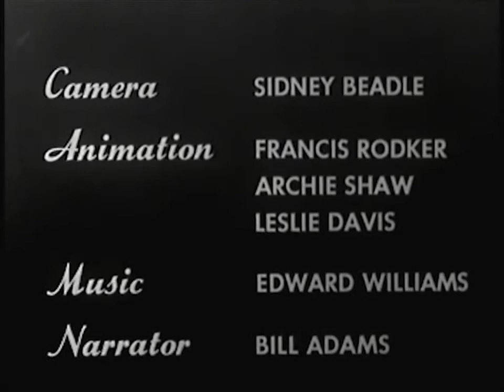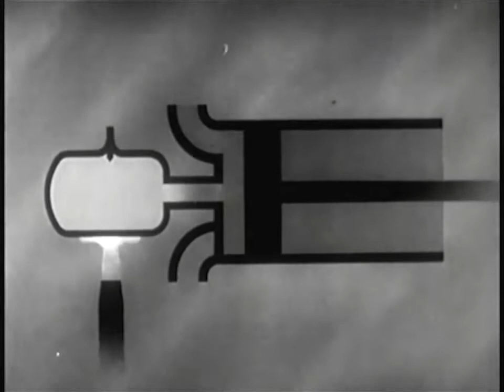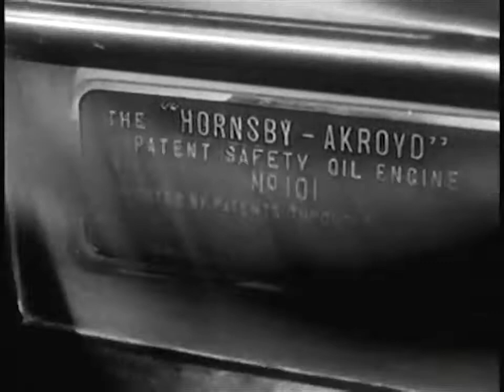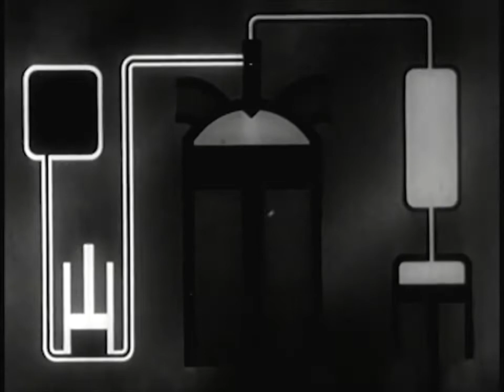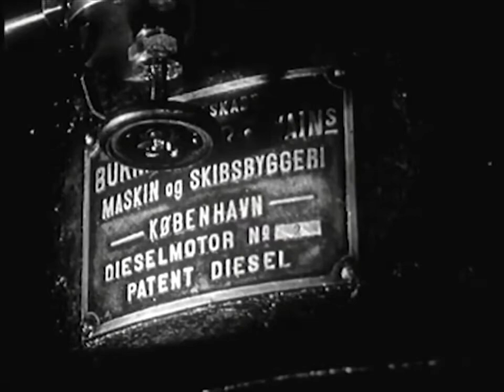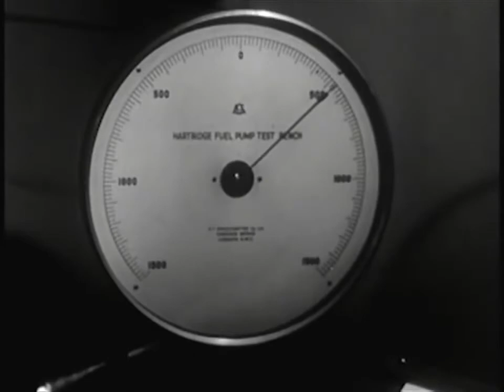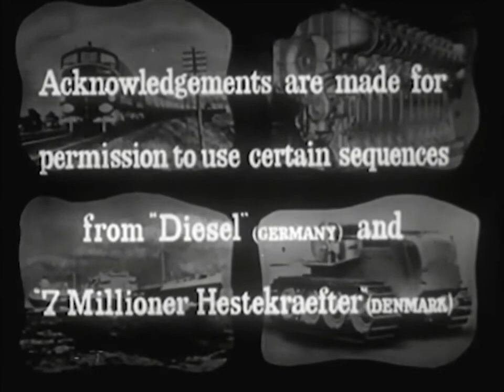The Diesel Story...Great Historical Film Highlights the Drama of this Engine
In this 1952 production by the Shell Oil Company, Rudolf Diesel's marvelous invention, the diesel engine, is explained in this dramatized production. Do you know the principles of the diesel engine? Do you know how it works? Find out in this short production.

Image cc commons courtesy of Pixabay